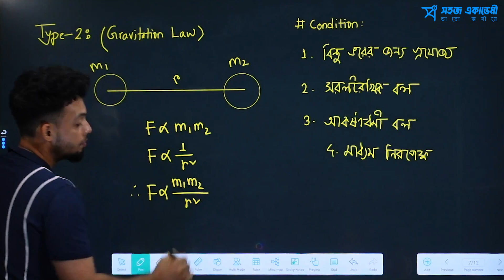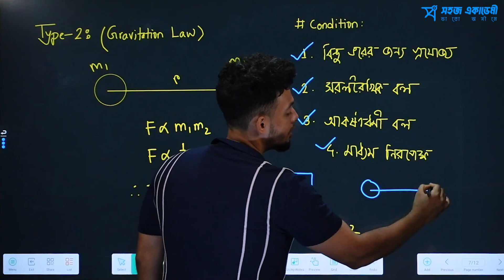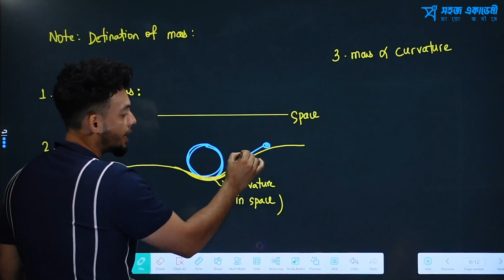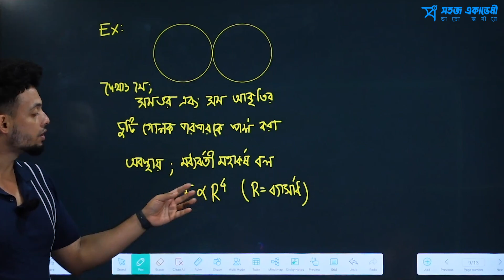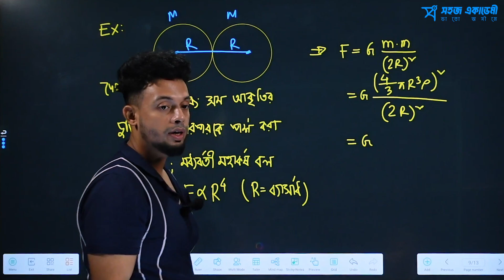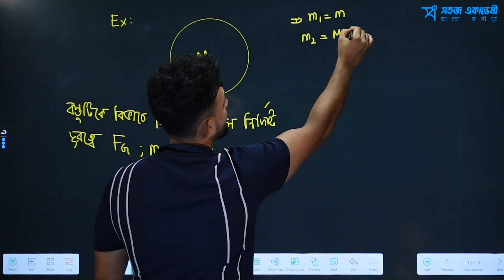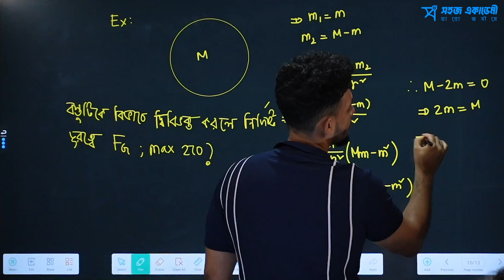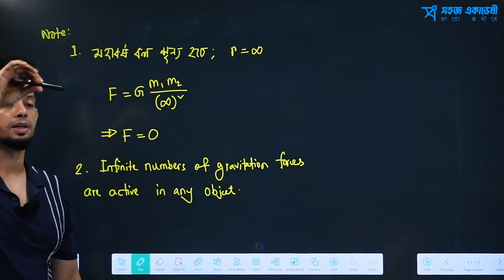Physics 1st Paper, Chapter -6 , 2nd Part. মহাকর্ষ অভিকর্ষ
Physics 1st Paper, Chapter -6 , মহাকর্ষ অভিকর্ষ